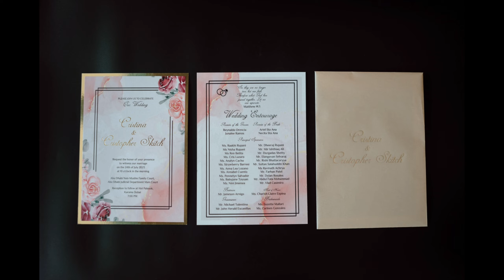Skitch and Cristina Edited Wedding Photos ❤️